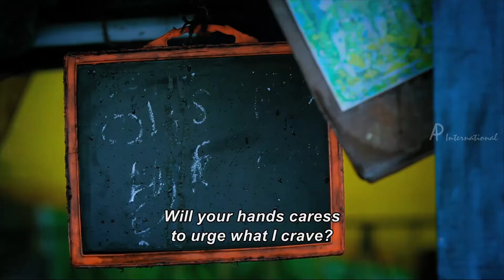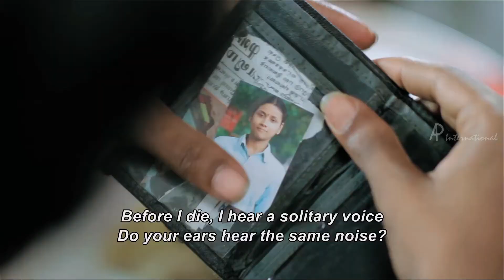Vazhakku En 18/9 - Oru Kural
Vazhakku En 18/9 - Tamil Movie
Directed by Balaji Sakthivel
Star cast Mithun Murali, Sri, Urmila Mahanta, Manisha Yadav

The story is narrated through flashbacks. Velu (Sri), a teenager, works in a roadside shop. He meets Jyothi (Urmila Mahanta), a maidservant at a few of the nearby apartments. Velu falls in love with Jyothi. Aarthi (Manisha Yadav) lives in one of the apartment buildings. Dinesh (Mithun Murali) is a student who resides in the same building. As luck would have it, Aarthi gets attracted to him without knowing his true intentions. He seizes the opportunity and shoots video clips of her private moments on his mobile phone for circulating them among his friends via MMS. When Aarthi finds out, she is aghast and threatens to approach the police. An angry Dinesh tries to murder Aarthi, but Jyothi intervenes accidentally and saves her. She sustains serious injuries in the process. The movie picks up speed as the corrupt Police Inspector Kumaravel (Muthuraman) begins investigations. Whether the law will be able to take its course or not forms the rest of the story.